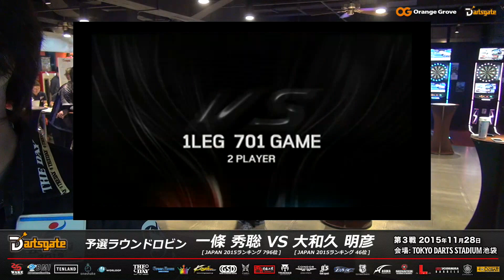【DartsGate第3戦 予選】「一條 秀聡 VS 大和久 明彦」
DartsGate 第03戦 (2015年11月28日)

予選ラウンドロビン「一條 秀聡 (JAPAN 796位) VS 大和久 明彦 (JAPAN 46位)」

PERFECT , JAPAN 両団体にて、2014年度ランキング17位以下の選手で戦われるプロのソフトダーツトーナメント。

次代を担う選手たちが、団体の垣根を超えて熱い戦いを繰り広げます。

(※)ランキング順位は放送当時のものになります。